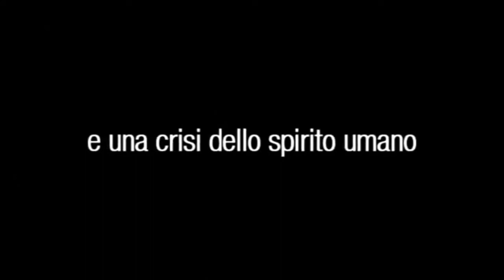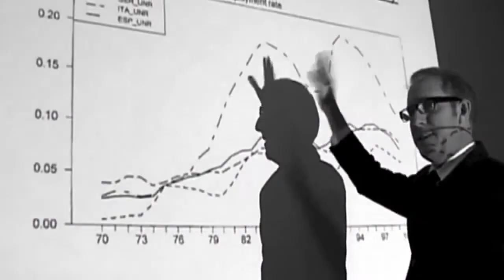L'economia della Felicità - Trailer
Il mercato sempre più globalizzato degli ultimi decenni ha avuto tra le principali conseguenze quello di aumentare il potere delle realtà finanziarie e dei più importanti gruppi privati mondiali. Oltre a incidere pesantemente sulla situazione politica dell'intero pianeta, aggravandone ogni conflitto: da quelli etnici e religiosi all'emergenza climatica,
fino alla recente crisi economica. Esiste però un'altra strada che in nome di un futuro diverso vuole riscoprire un'economia basata sul nuovo paradigma della localizzazione e sul benessere della persona. Come ci raccontano diverse voci provenienti da ogni continente convinte che un mondo migliore sia effettivamente possibile.